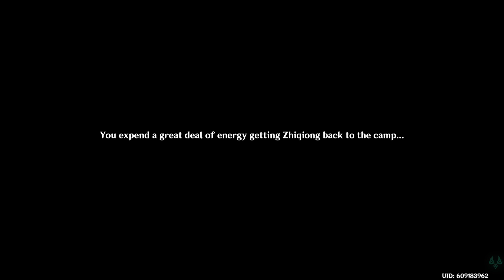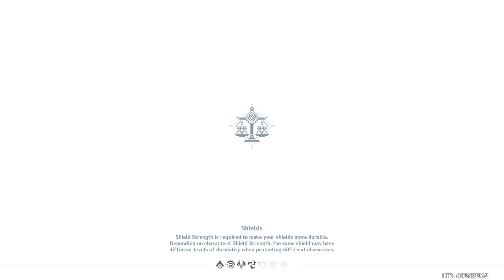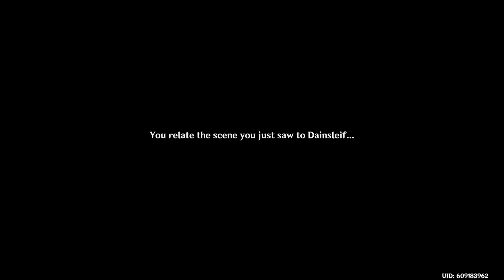Doing some main story in Genshin